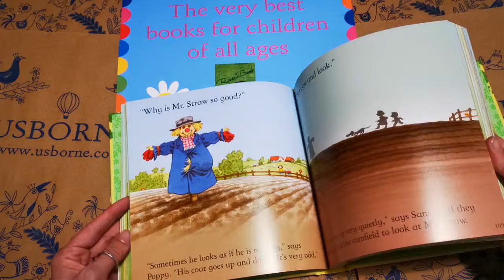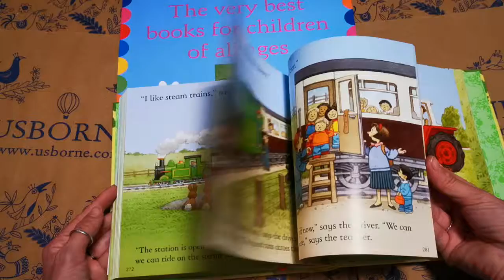Usborne The Complete Book of Farmyard Tales